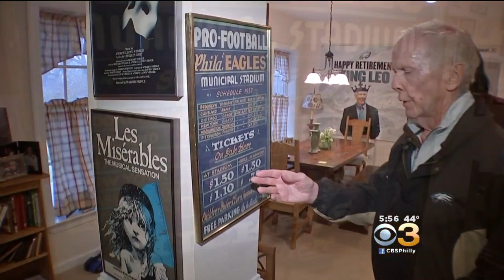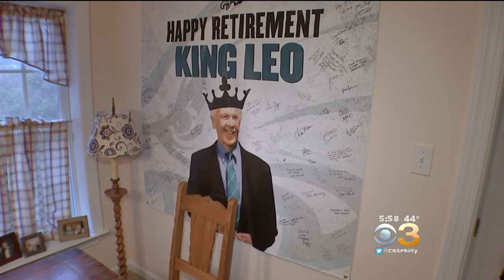Longtime Eagles Ticket Representative Riding In Parade Of Champions